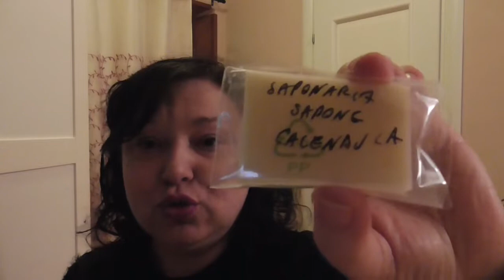GIVEAWAY SPECIALE 500 ISCRITTI...GRAZIE A TUTTI DI CUORE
Miei carissimi,
un ringraziamento di cuore  tutti, un piccolo canale ma ricco di commenti che mi rallegrano la giornata e mi ha permesso di
conoscere tante belle persone...
Nel mio piccolo voglio aprire questo giveaway e per partecipare dovete lasciare un commento sotto questo video e io vi abbinerò un numero, naturalmente bisogno essere iscritti al canale.
L'estrazione finale ci sarà la mattina di SABATO 27 APRILE.
IN BOCCA AL LUPO A TUTTI E UN ABBRACCIO GRANDE...